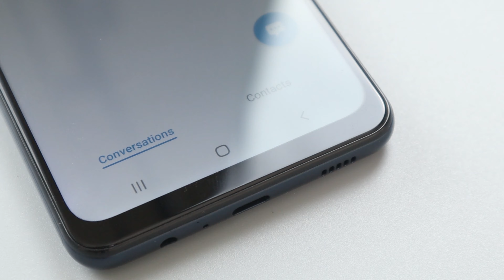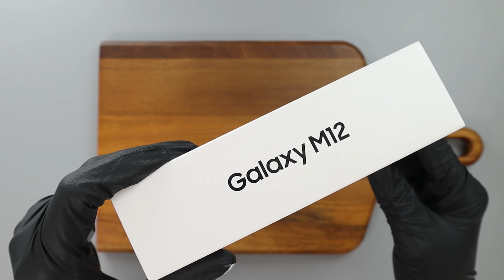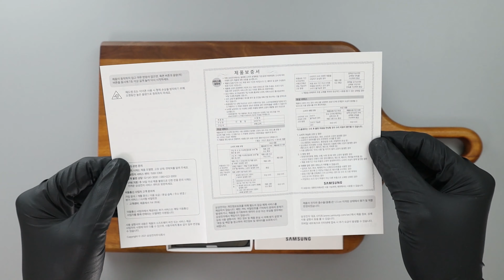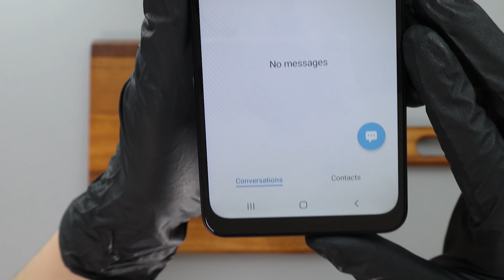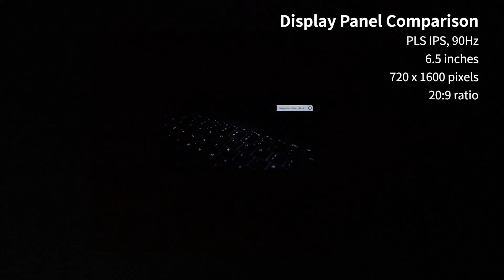Samsung Galaxy M12 Unboxing ASMR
Hi
I'm Unbox Chef

Today's menu : Samsung Galaxy M12.
It looks yummy.

UNBOXING
:  Unboxing is the unpacking of products, especially high tech consumer products, where the process is captured on video and uploaded to the Internet.